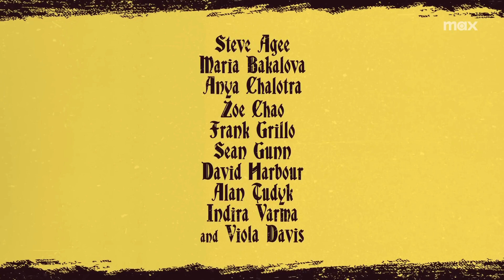Creature Commandos - Official Trailer - Max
Meet Task Force M. From the mind of James Gunn and DC Studios, the new Max Original series CreatureCommandos premieres this December exclusively on Max.